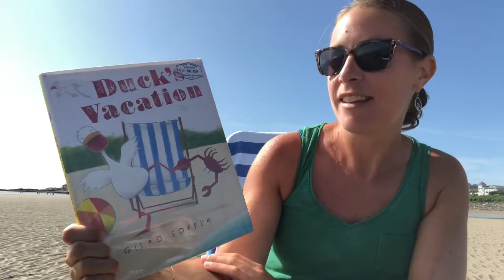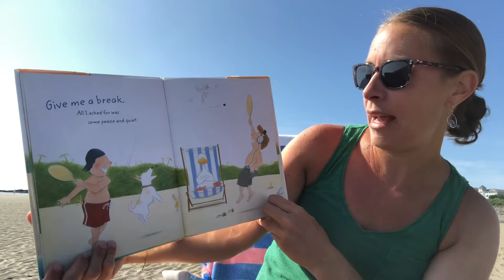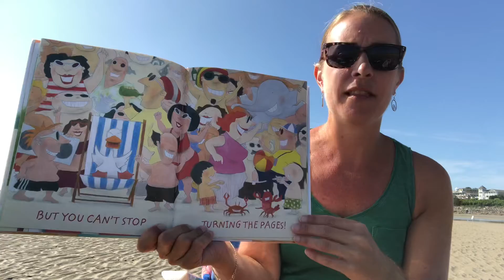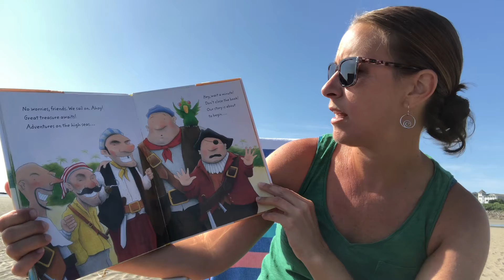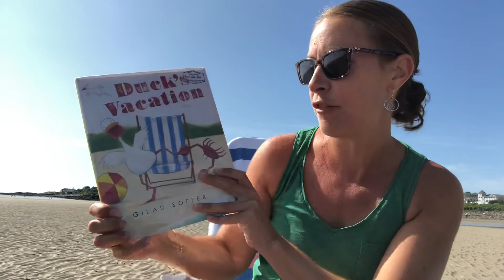Ms. Honi/Aunt Honi Reads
Duck on Vacation 🦆🌊